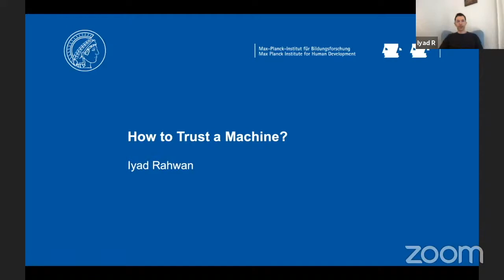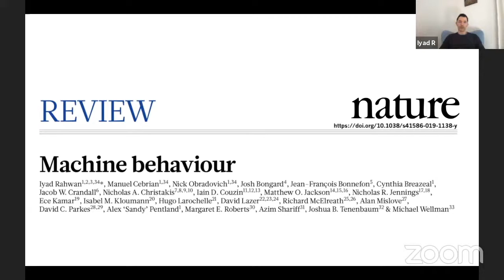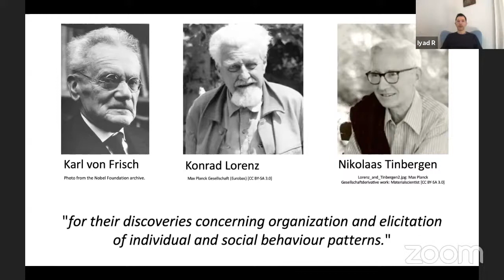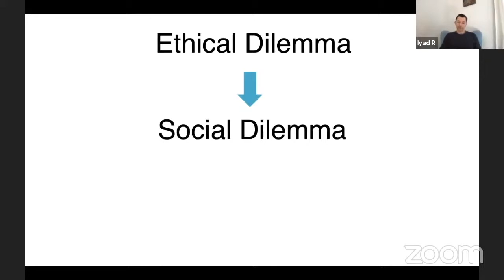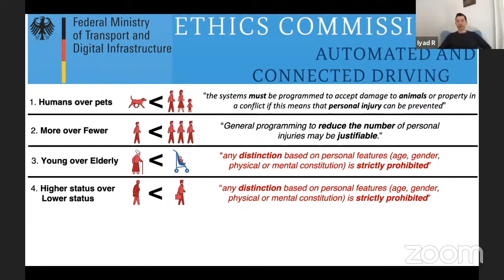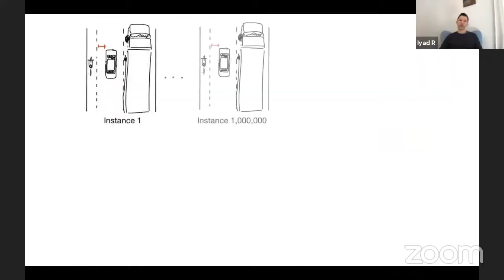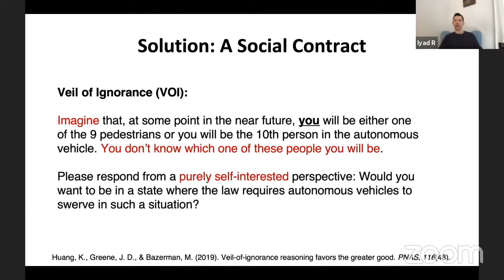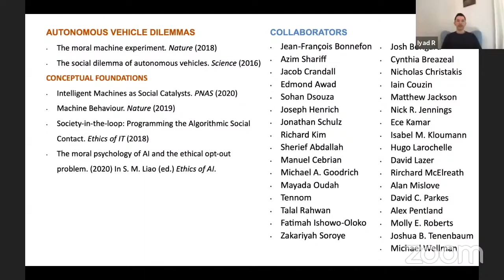How to Trust a Machine? - Prof. Iyad Rahwan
How to Trust a Machine?

Prof. Iyad Rahwan
Max Planck institute for Human Development, Germany

Machine intelligence plays a growing role in our lives. How do we ensure that these machines will be trustworthy? This talk explores various psychological, social, cultural and political factors that shape our trust in machines. It will also propose an interdisciplinary agenda for understanding and improving our human-machine ecology.